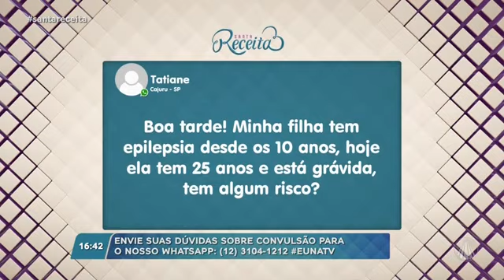EPILEPSIA EM GRÁVIDAS E OS RISCOS